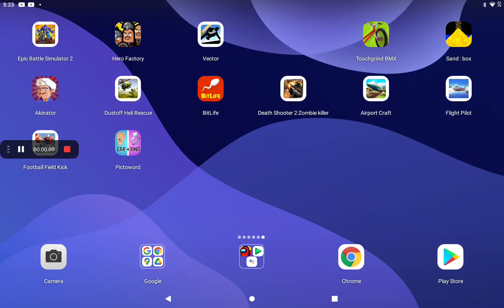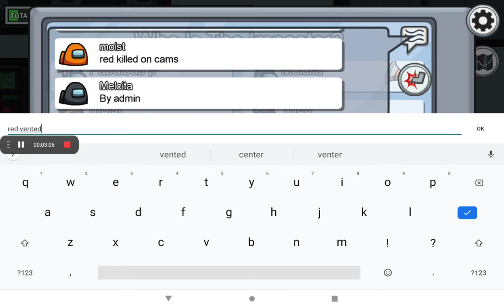among us ep 3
viçtory royale boys